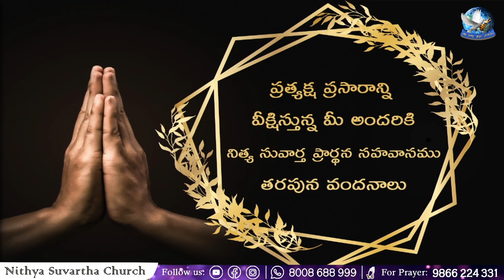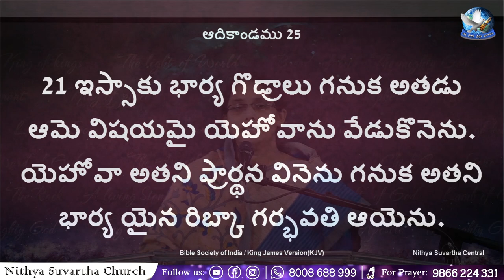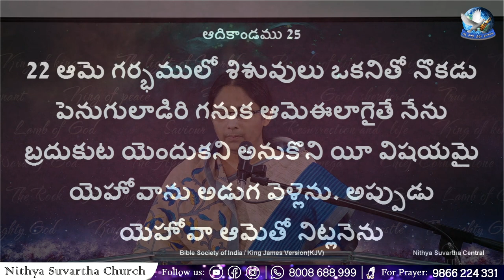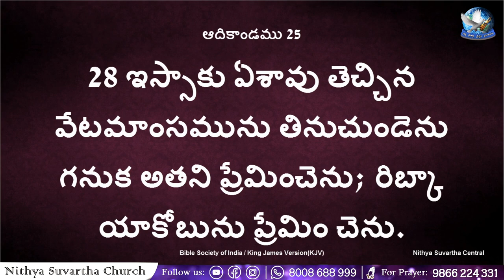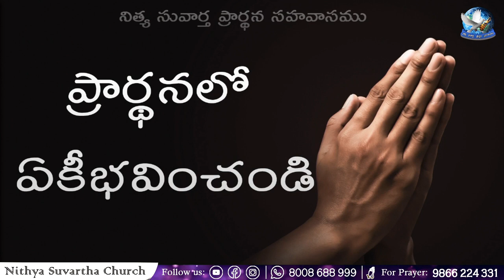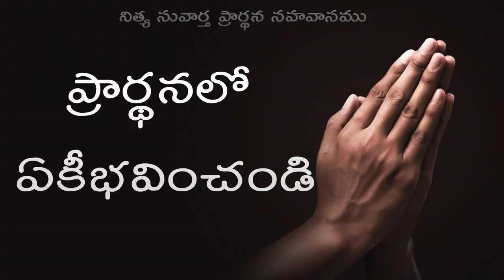Women’s Prayer || 14-09-2020 ||STAY HOME & PRAISE GOD || Nithya Suvartha Church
Nithya Suvartha Prardhana Sahavasam Online Service.

Sermon by :  SISTER SHARON PALISETTY